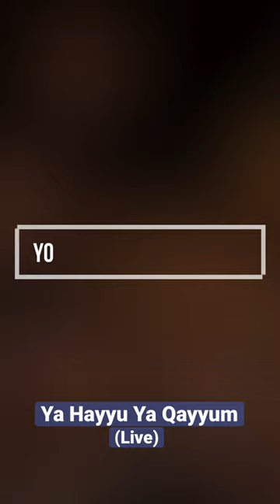Ya Hayyu Ya Qayyum (Stepping into Light)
Out now: New arrangement of the qawwali song ‘Ya Hayyu Ya Qayyum’ recorded live. Popularised by legendary Nusrat Fateh Ali Khan, this rendition features international soloists performing this devotional Sufi piece brilliantly.